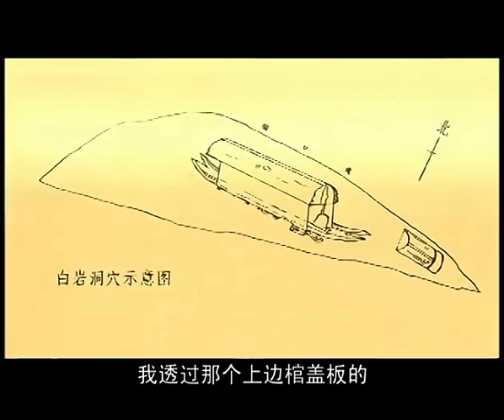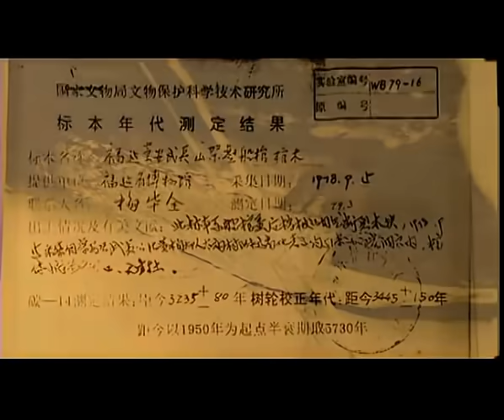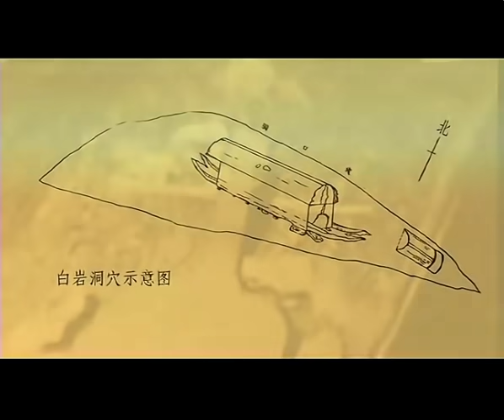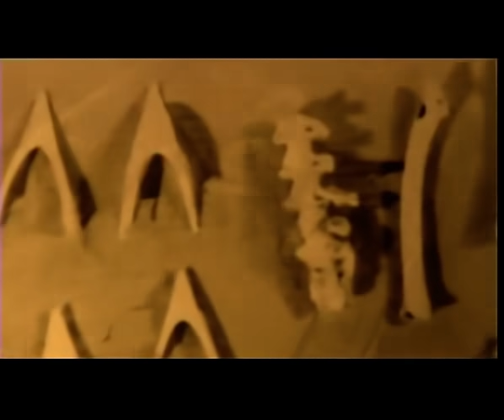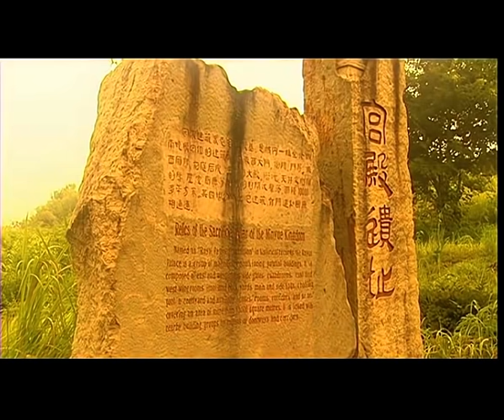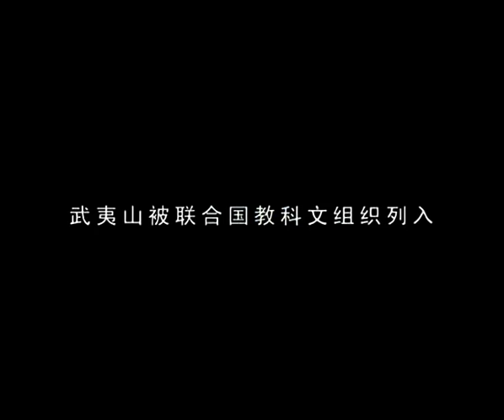揭秘武夷悬棺千年之谜，专家取下一副，棺内景象让专家激动不已【中国考古探密】